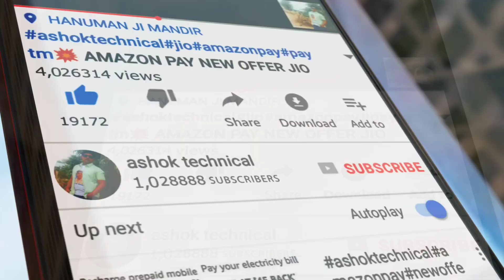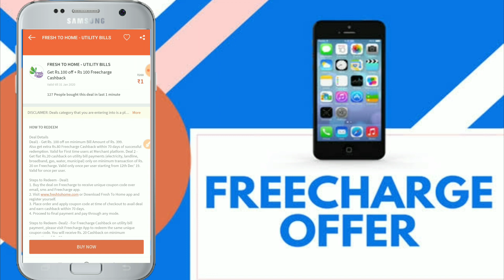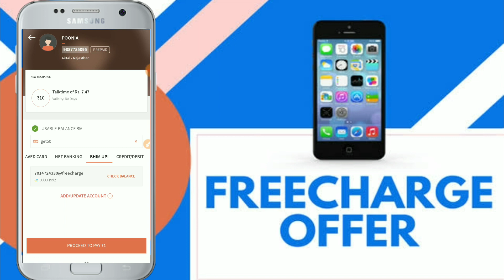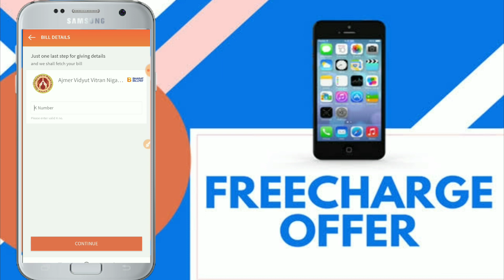ashoktechnical newupi#2020 || FREECHARGE NEW PROMOCODE JANUARY 2020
refer code-ASHTEC06

video pasand ho to karo ❤️ se

keep watching.